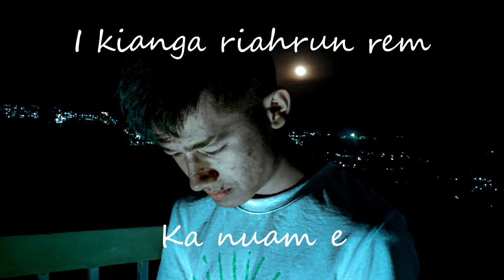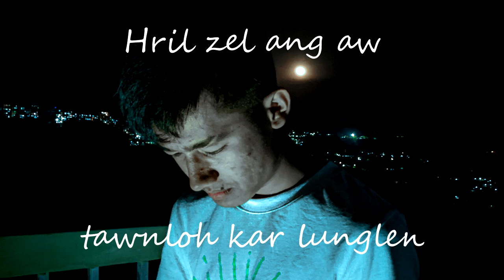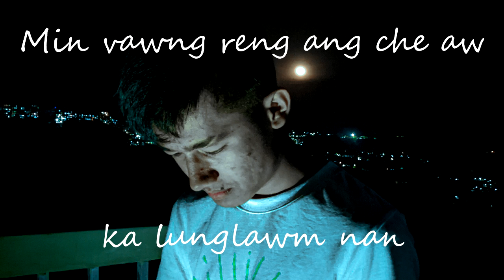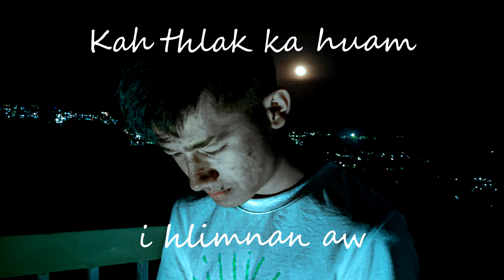Smiley Mizo - Ka Tawn Thar Di ( Official Lyric Video )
Covid - 19 vangin ka mic chah a rawn thleng theilo a, headphone mic ka hman leh a ngaih phah...a mawi mawh duh khawp mai

Chuan ka hmel in hmuh ve duh takin ka ti lang ve ta e